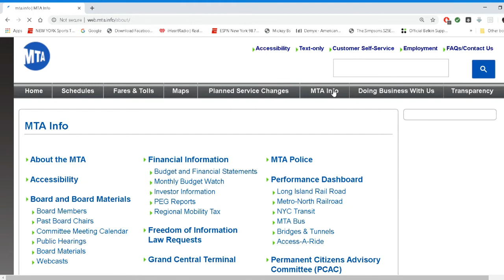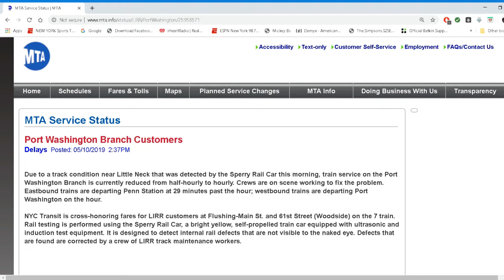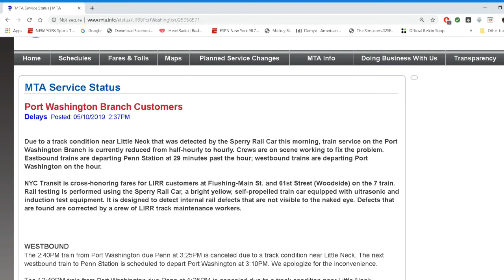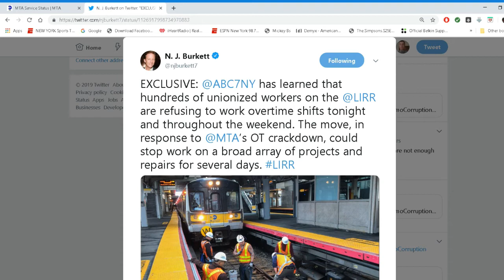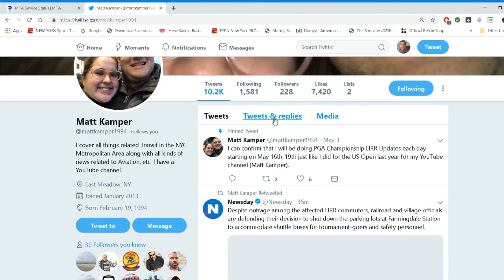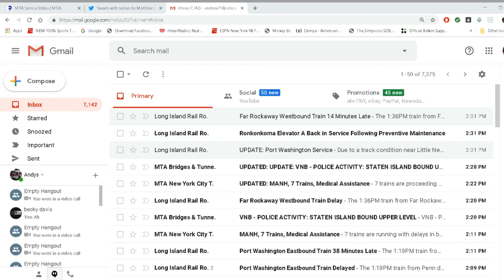Last Minute Service Change On The LIRR Babylon Branch/Issue On Pt Washington Branch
The LIRR will close the west end of the Bellmore Station tomorrow May 11th due to the ongoing station improvement project

Plus a track condition near Little Neck is affecting service on the
Pt Washington Branch